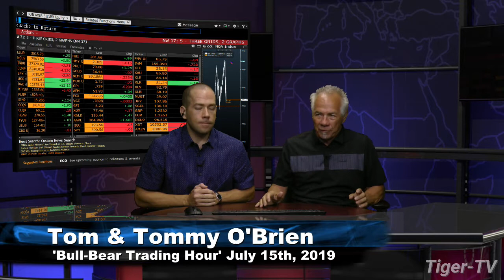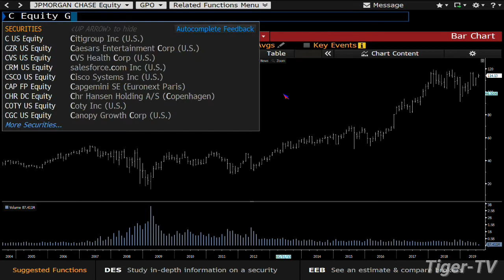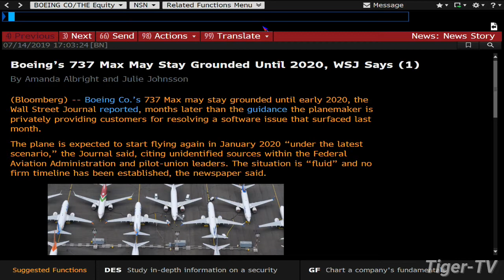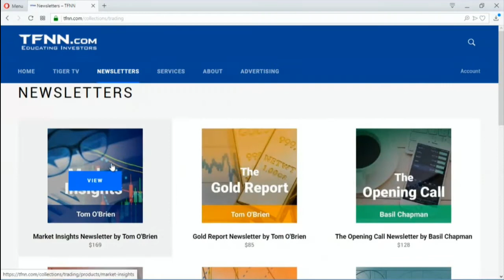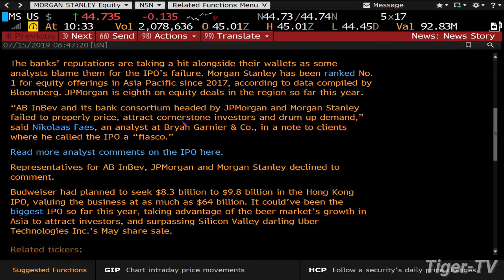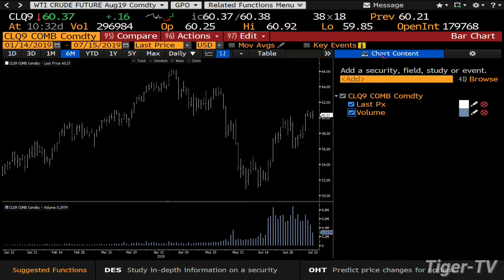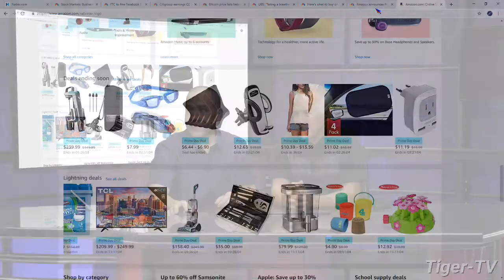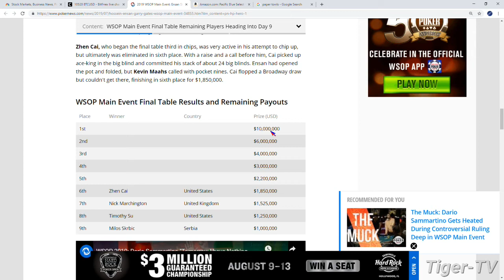July 15th, The Bull-Bear Trading Hour on TFNN - 2019